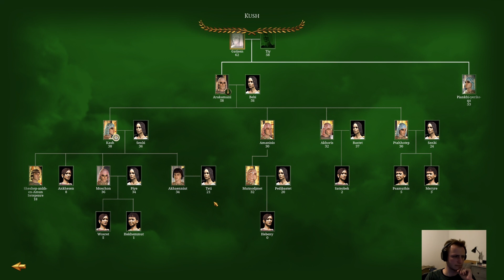MARCHING UP THE NILE!!! - RTR: Imperium Surrectum - Kush Campaign - Ep.4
All right, well met lads! PolyTovar here, and welcome to a new episode of our series on the channel, Rome Total War Remastered with the modification RTR: Imperium Surrectum v. 0.6.5 where we play as the Kingdom of Kush.